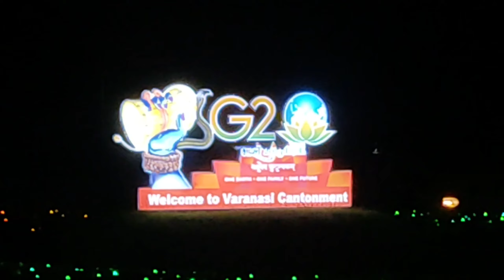Varanasi Ready To Host G-20 Summit 2023 ! G-20 Summit Varanasi ! G-20 Summit Preparation In Varanasi